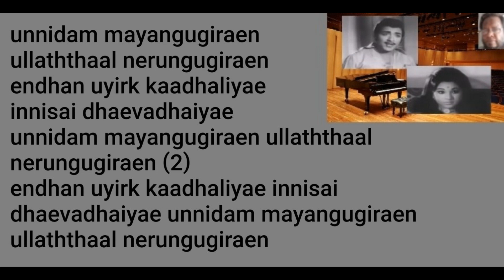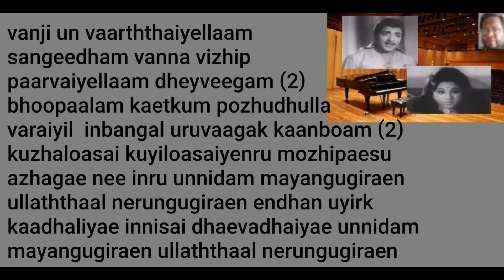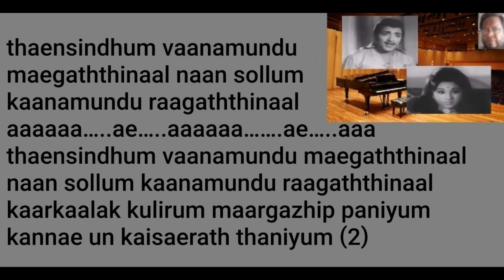Unnidam mayangugiraen Song Karaoke for Male Singers.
Movie: Then Sindhudhe Vaanam (transl. The sky is spilling honey) is a 1975 Indian Tamil-language film starring Sivakumar and Kamal Haasan. It was directed by Ra. Sankaran and produced by V.C. Ganesan. V. Kumar composed the soundtrack. It was released on 11 April 1975, in the week of Puthandu.
Cinematography: K. S. Baskar Rao
Edited by M. S. Umanath, M. Mani
Production company: Sudarsan Enterprises
Release date: 11 April 1975.
Singer: K J Yesudas.

Lyrics:
unnidam mayangugiraen ullaththaal nerungugiraen
endhan uyirk kaadhaliyae innisai dhaevadhaiyae

unnidam mayangugiraen ullaththaal nerungugiraen (2)

endhan uyirk kaadhaliyae innisai dhaevadhaiyae unnidam mayangugiraen ullaththaal nerungugiraen

vanji un vaarththaiyellaam sangeedham
vanna vizhip paarvaiyellaam dheyveegam (2)
bhoopaalam kaetkum pozhudhulla varaiyil inbangal uruvaagak kaanboam (2)
kuzhaloasai kuyiloasaiyenru mozhipaesu azhagae nee inru

thaensindhum vaanamundu maegaththinaal
naan sollum kaanamundu raagaththinaal
aaaaaa…..ae…..aaaaaa…….ae…..aaa

kaarkaalak kulirum maargazhip paniyum kannae un kaisaerath thaniyum (2)
iravenna pagalenna thazhuvu idhazhoaram pudhuraagam ezhudhu